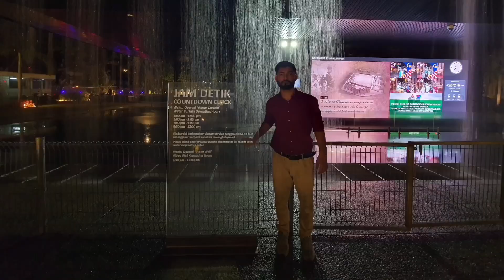Dataran Merdeka square Kuala Lumpur || Malaysia 🇲🇾🇲🇾